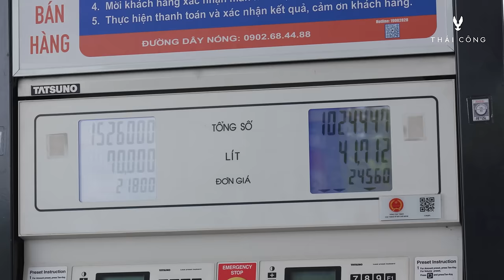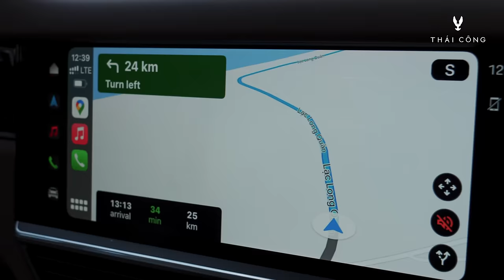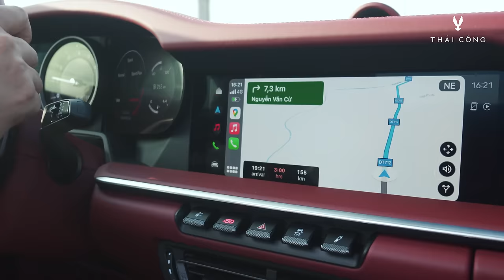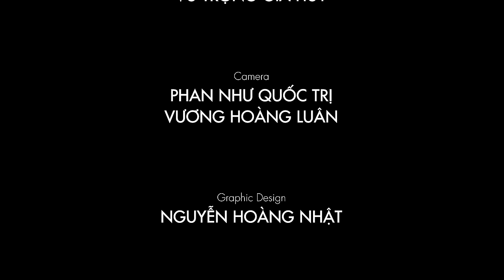Trải nghiệm đường cao tốc Sài Gòn-Phan Thiết với Porsche 911 & Cayenne. Khám phá 2 resorts ở Mũi Né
Chuyến đi du lịch đầu tiên của Thái Công & Huy Yves bằng chiếc xe Porsche Cayenne và Porsche 911 với Media team quá vui và đầy ý nghĩa!
Chuyến đi đến Phan Thiết lần này là một phần thưởng cho sự nỗ lực không ngừng của Thái Công's team. Thái Công xem nhân viên như những người bạn, người thân trong gia đình. Cả team đã cùng nhau lái xe, thư giãn, party, ngắm biển...

Địa chỉ: 66-68 Hai Bà Trưng, Bến Nghé, Q1, Sài Gòn, Việt Nam.

⏱ Thời gian hoạt động mỗi ngày: 10:00 - 19:00